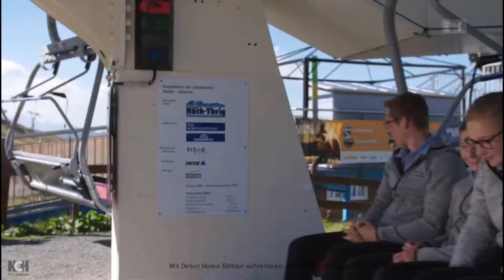Echo vom Paradiesli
Heimatliche Klänge aus dem Ybrig